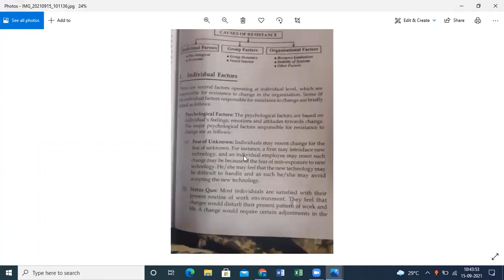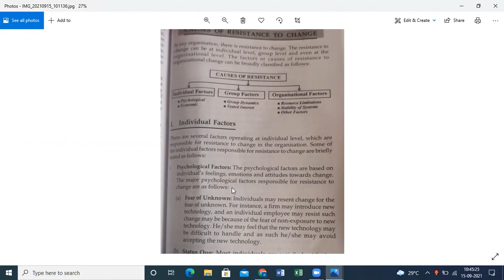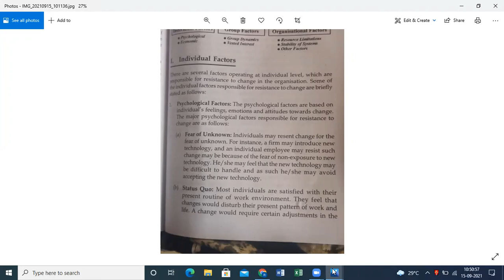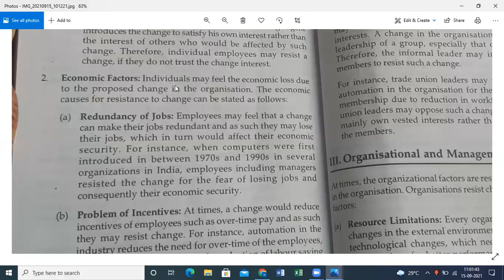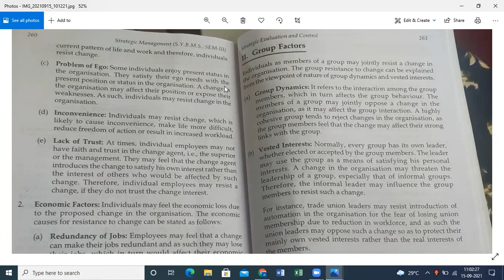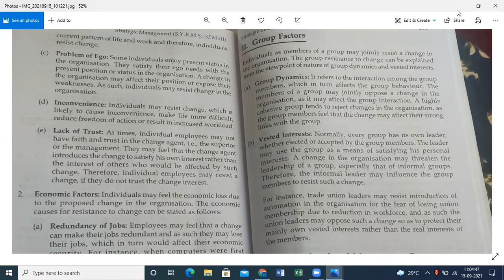Resistance to change